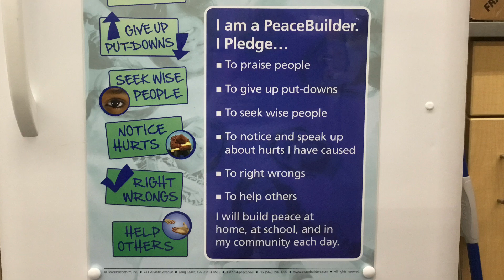May 10 announcements